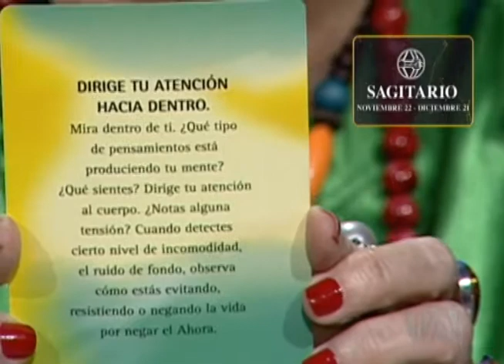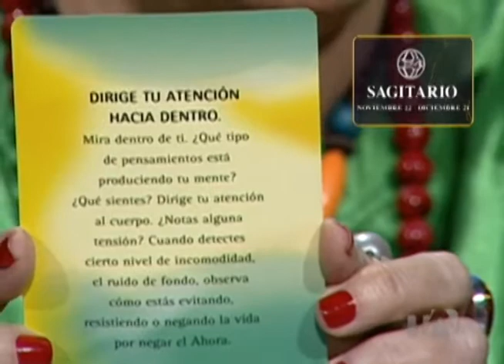Sagitario Tarot del fin de semana